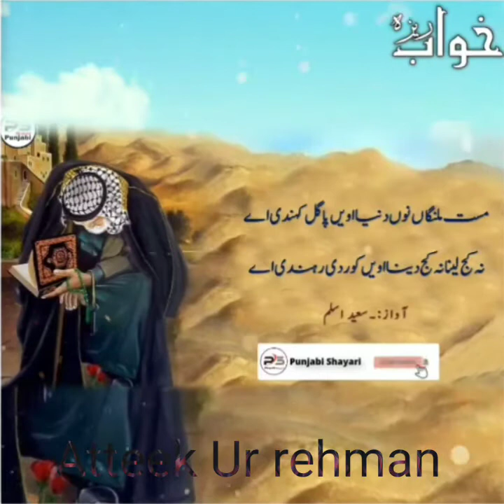Hazrat ali ki shan mein shayari